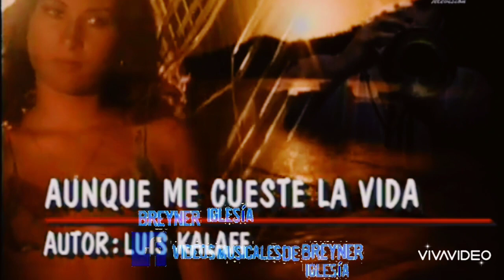Aunque Me Cueste La Vida - Alberto Beltrán (Clip Estrellas/Santa Marta)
Pista 01 • Lado A.

Tema • Aunque Me Cueste La Vida.

Autor • Luis Kalaff.

Interprete • Alberto Beltrán.

Album • El Único.

Sello • Discos Tropical.

Año • 1961.